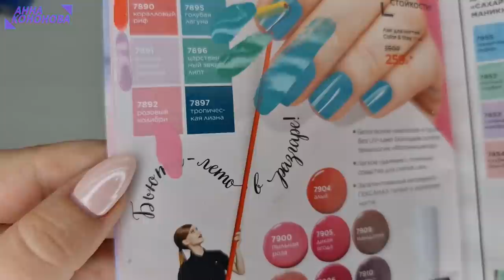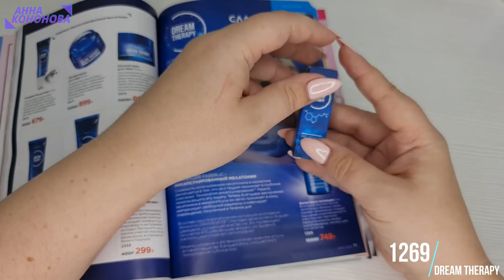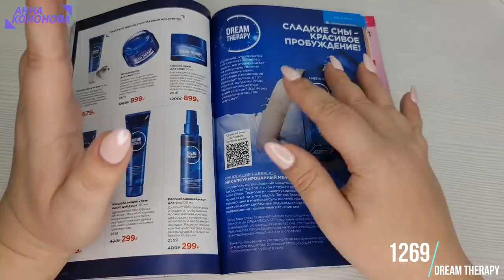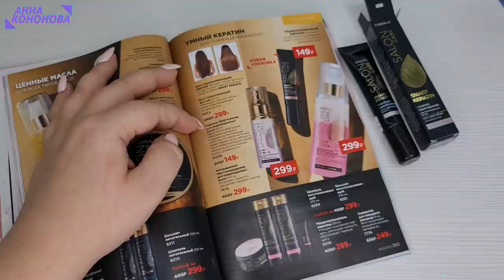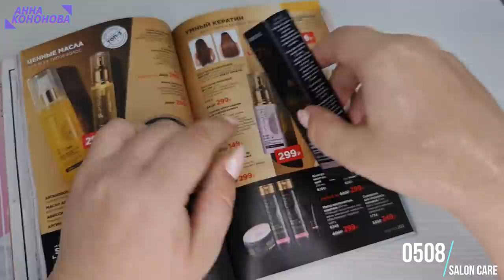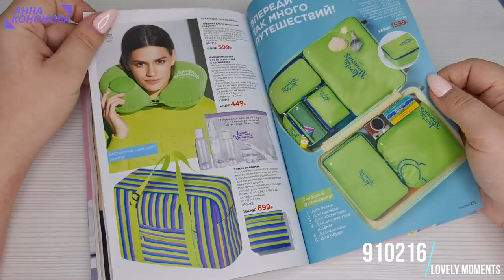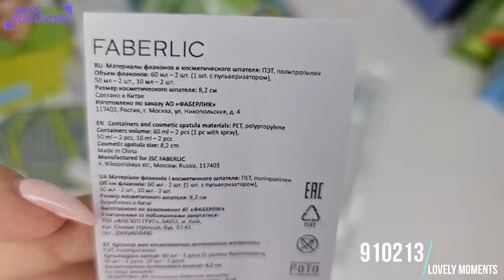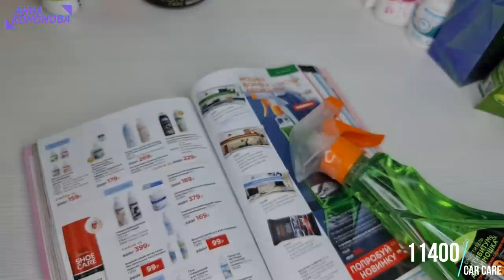ОБЗОР НОВИНОК КАТАЛОГА 10/2021 Ч3: Лаки и пудра Glam Team, Dream Therapy, Salon Care, Lovely Moment